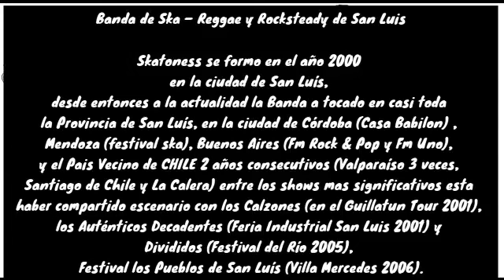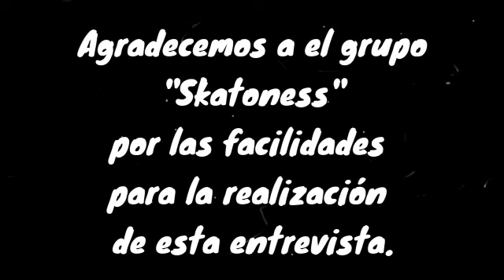Skatoness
Entrevista al grupo argentino "SKATONESS"